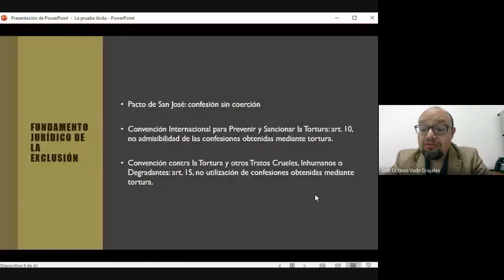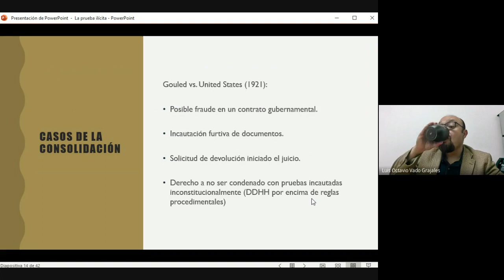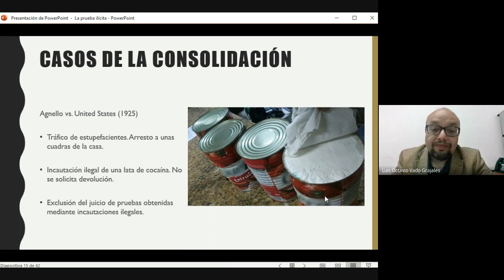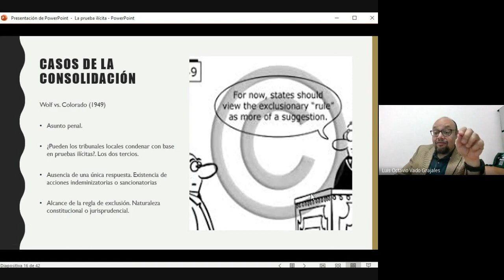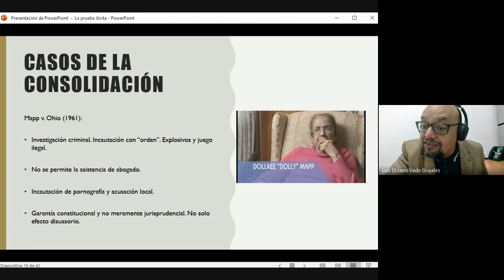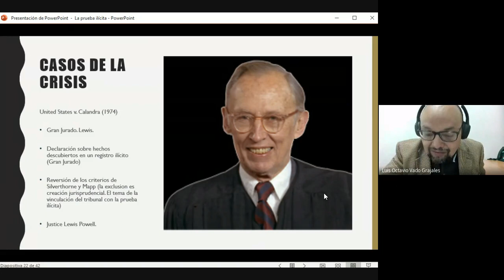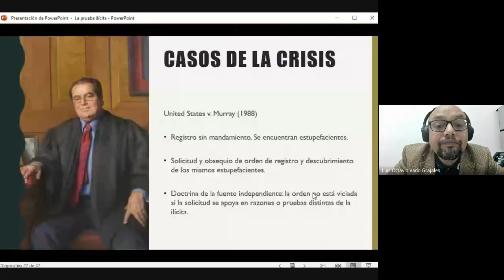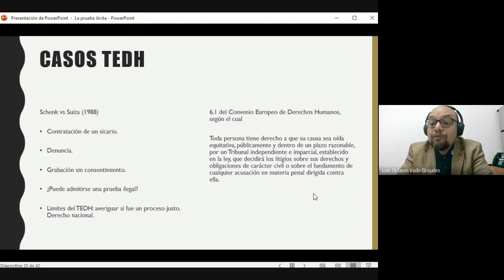Diplomado en Derecho Probatorio 2022 06 09